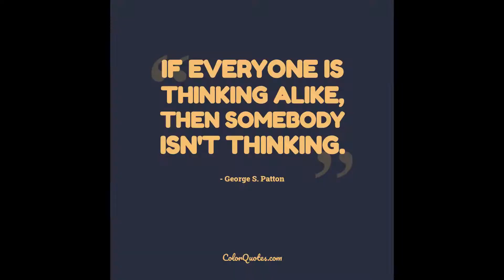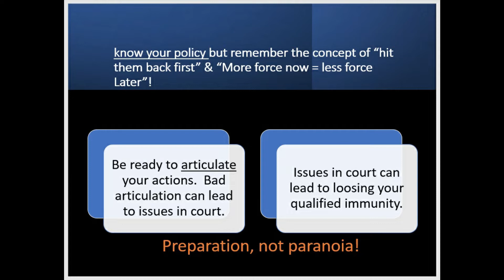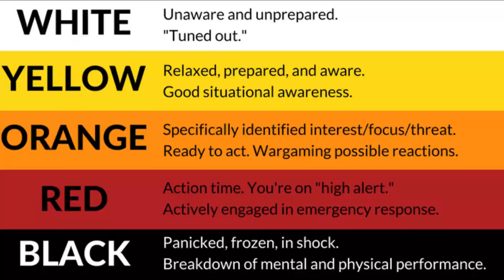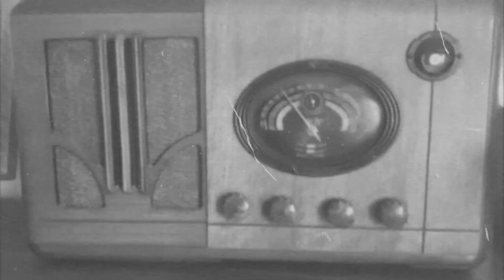Use of Force Friday-Hit them back first!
Use of Force Friday (UOFF)
From a C.T. Instructor, UOF-Instructor, & FTO.